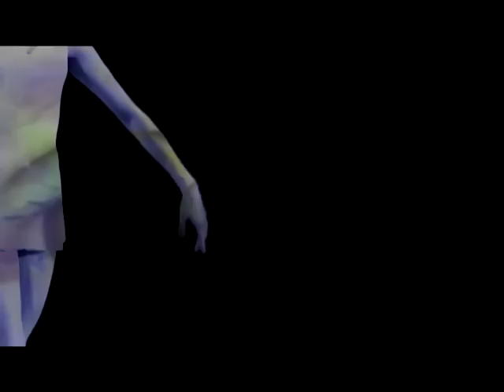Opus - Velvet Sky Ft. Irene Blaze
Outstanding, sparse, modern & refreshing Drum & Bass